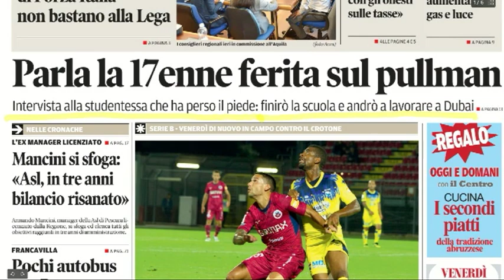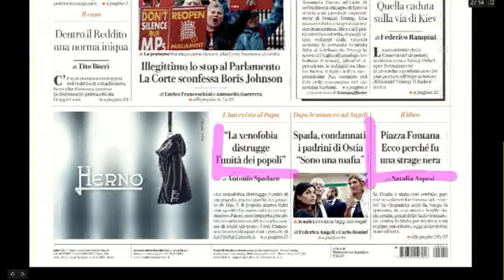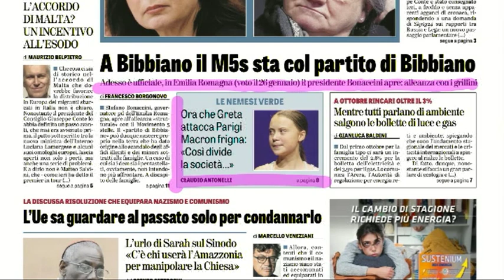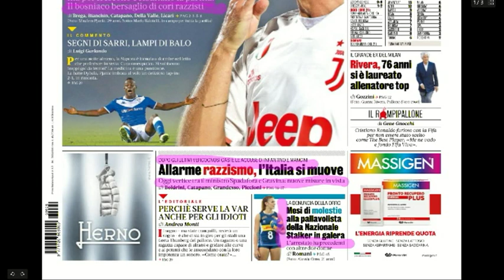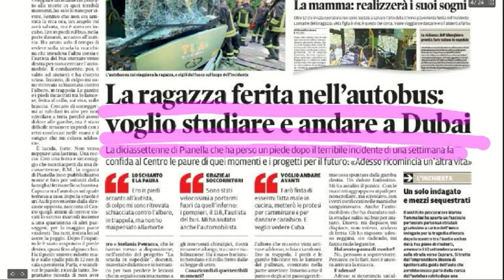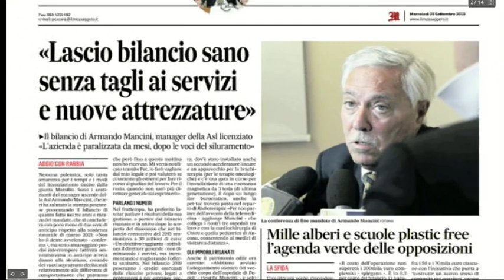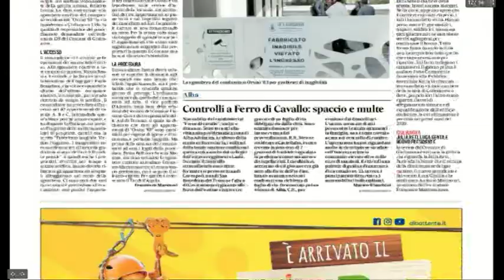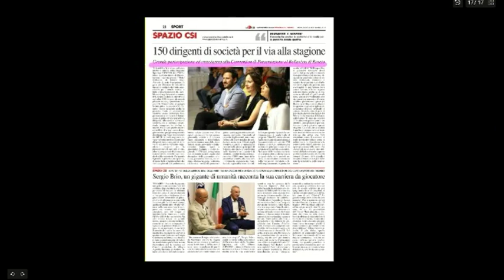Mattino 6 rassegna stampa di mercoledì 25 settembre 2019